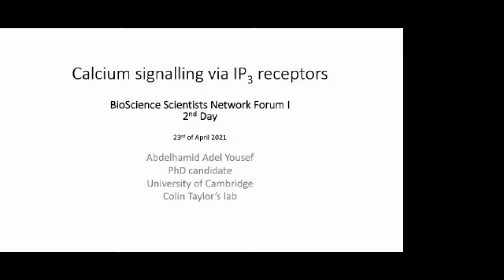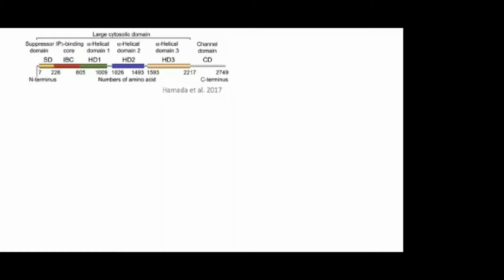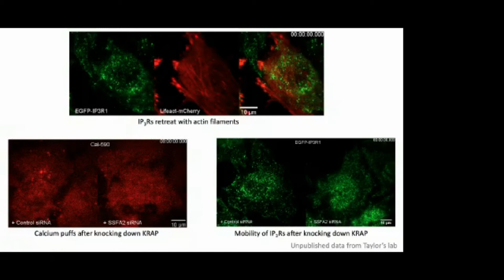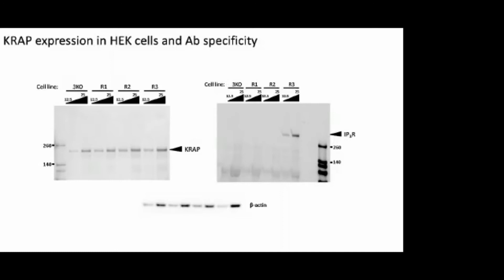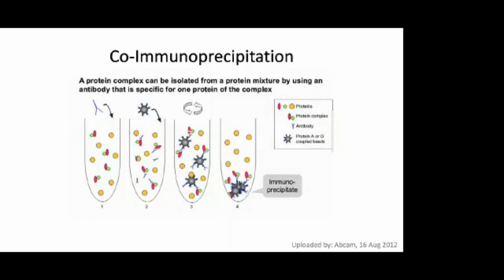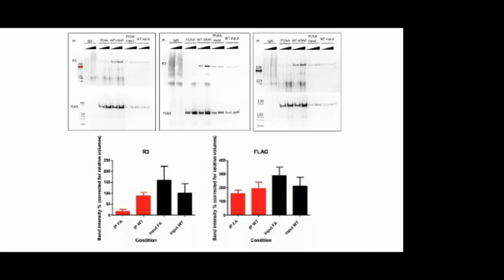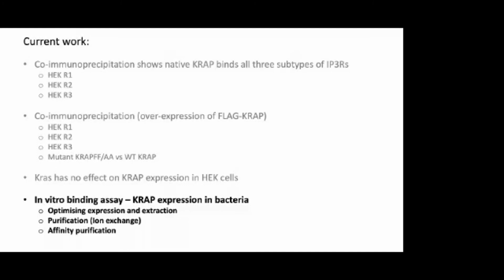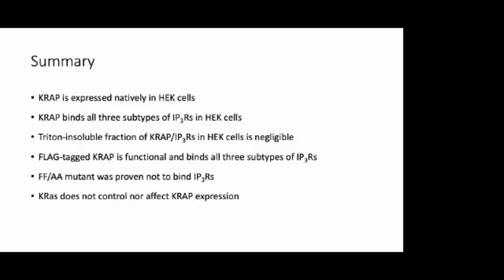BSN Forum: Calcium Signaling Via IP3 Receptors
One of BioScience Scientists Network Forum Talks by our special speaker "Abdelhamid Yousef" about "Calcium Signaling Via IP3 Receptors"

Abdelhamid Yousef is a PhD candidate at the University of Cambridge, working on Calcium signaling, specifically on the mobility of the main Calcium receptors in the cell, IP3 receptor. He was then awarded the Swedish institute scholarship to support his master’s degree studies in molecular biology. After obtaining his degree, He did an Erasmus+ trainee ship at Cambridge, to then continue as a PhD candidate